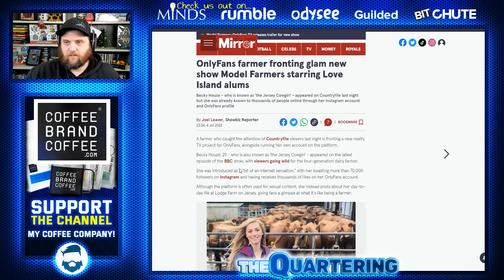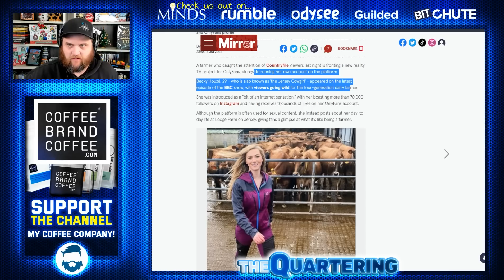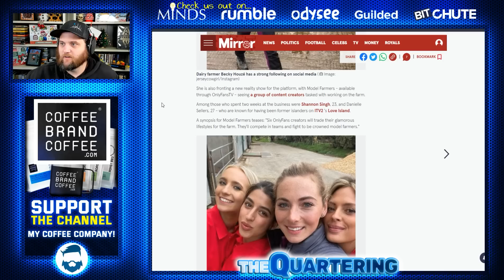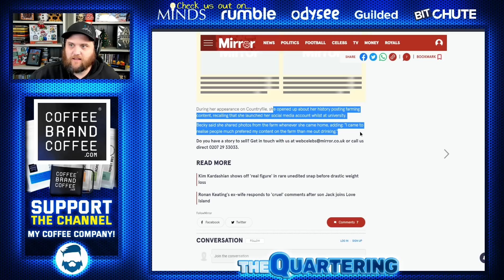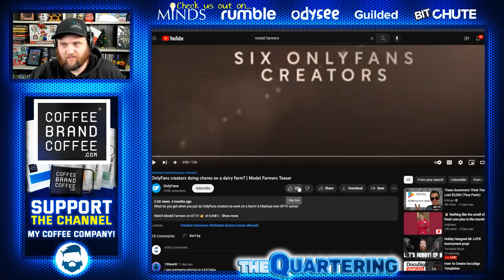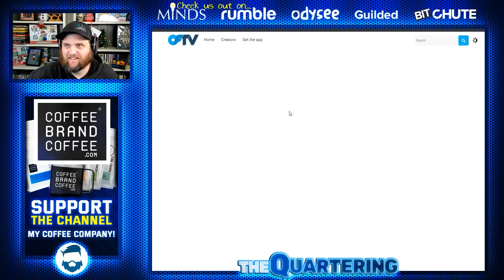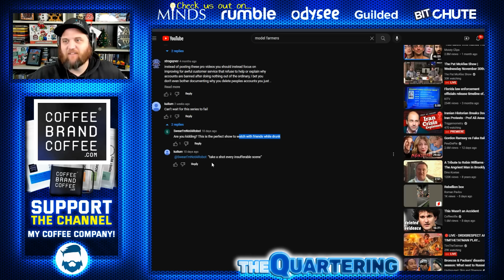The Only Fans TV Show Will Make You Question Life Itself